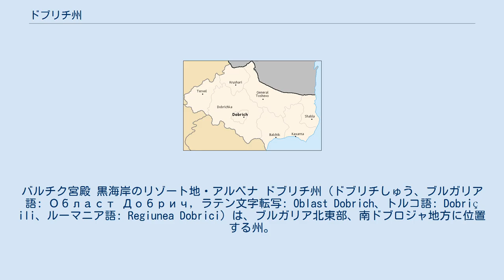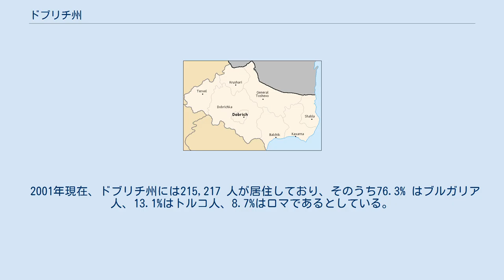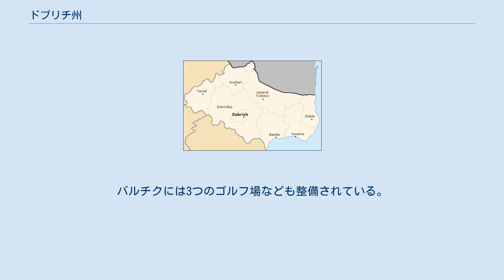ドブリチ州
バルチク宮殿 黒海岸のリゾート地・アルベナ ドブリチ州（ドブリチしゅう、ブルガリア語: Област Добрич, ラテン文字転写: Oblast Dobrich、トルコ語: Dobriç ili、ルーマニア語: Regiunea Dobrici）は、ブルガリア北東部、南ドブロジャ地方に位置する州。
州都はドブリチ。
 ドブリチ州の基礎自治体 ドブリチ州には8つの基礎自治体がある。
 ドナウ川河口のドナウ・デルタに程近いが、ドナウ川には面していない。
北はルーマニア領のコンスタンツァ県であり、西にシリストラ州、南はシュメン州およびヴァルナ州に接し、東は黒海である。
全体的に標高は低く、黒海岸には平原が広がっている。
 第一次ブルガリア帝国発祥の地。
ドブリチには同国を建国した皇帝、アスパルフ・ハーンの像がたっている。
1913年、第二次バルカン戦争によってルーマニアに編入されたが、1940年のクラヨヴァ協定によってブルガリア領に復した。
ルーマニア統治時代に同国のマリア王妃によって立てられた夏の離宮、バルチク宮殿が残されている。
ルーマニア統治時代、この地方はカリアクラ県（Judeţul Caliacra）と呼ばれた。
 2001年現在、ドブリチ州には215,217 人が居住しており、そのうち76.3% はブルガリア人、13.1%はトルコ人、8.7%はロマであるとしている。
トルコ語を母語とする者は人口の15.4%にのぼる。
トルコ人のうちの少数はガガウズ人であると見られる。
 ドブリチ州は他の黒海沿岸部同様、ビーチ･リゾートの地として観光産業が盛んである。
バルチク市のアルベナ（Албена、Albena）には長く美しい砂浜があり、多くのリゾート施設が立ち並んでいる。
バルチクには3つのゴルフ場なども整備されている。